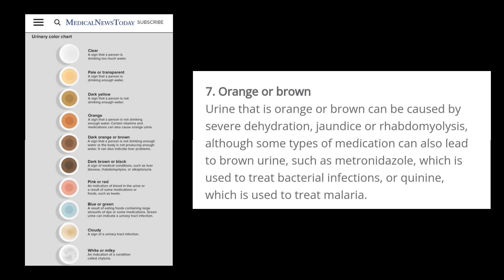Orange Coloured Urine...